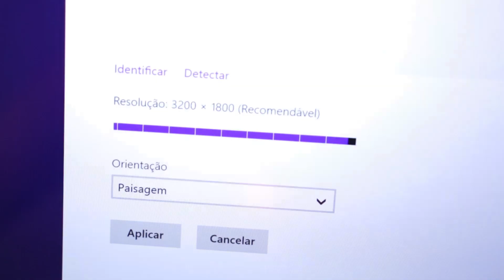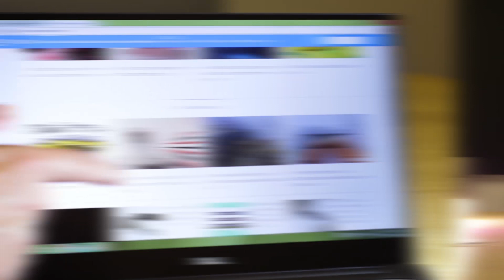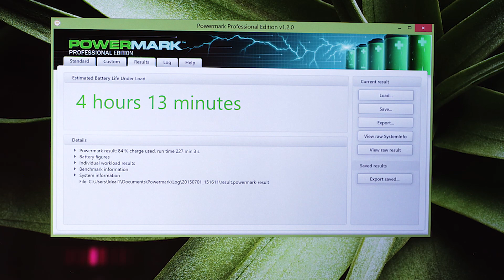Notebook Dell XPS 13 [Análise] - TecMundo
A Dell tem notebooks para todos os gostos e se destaca pelo capricho no design e na qualidade de construção dos produtos. Entre tantos modelos, os portáteis da linha XPS se destacam por entregar o que há de melhor em tecnologia e desempenho.